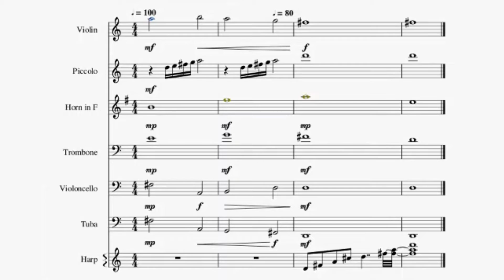"Starlight Cove" // The Euphologist [Music Video] // Another Water Song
I realized I have 9 songs in my water songs playlist. I wanted to make it an even 10. so I did :D

If you can, Great! Thank you very much from the bottom of my heart. And if you'd like, spike that bell like a beach volleyball so you can be notified of my next songs.